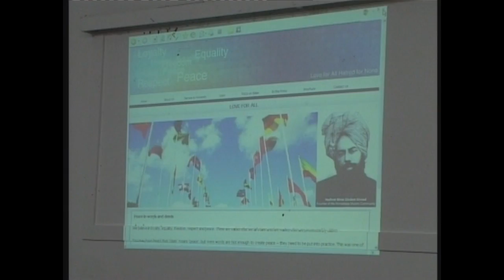'Love for All' Bus Campaign for Peace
Ahmadiyya Muslim Community UK Bus Peace Campaign, in association with loveforallhatredfornone.org.

This is a News Item for the launch of this peace campaign, where 100 london buses displayed posters advertising a website within the Ahmadiyya Muslim Community in the UK, elaborating on the entire campaign to spread peace and love across the UK through the true message of Islam.

This campaign has been launched by the Ahmadiyya Muslim Community within the UK, one which strives to show the true message of Islam across the four corners of the globe.